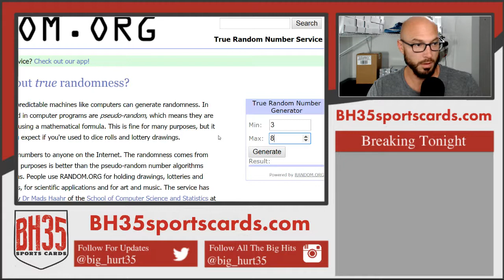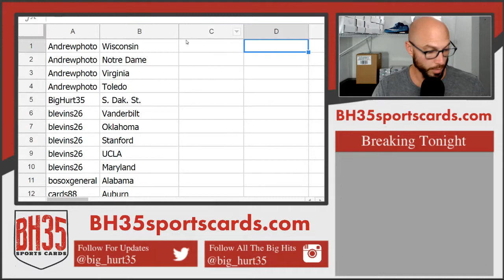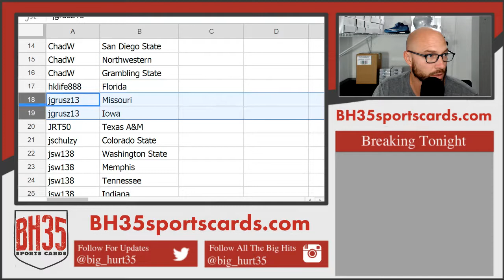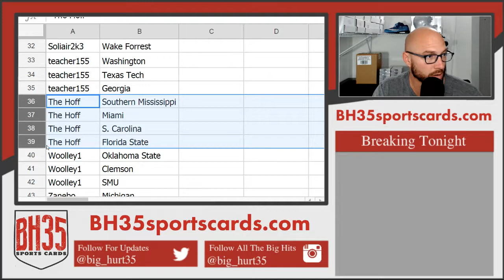Team Draw Results For 2018 Leaf Metal Draft Football | 5 Box Break #2 Random Schools